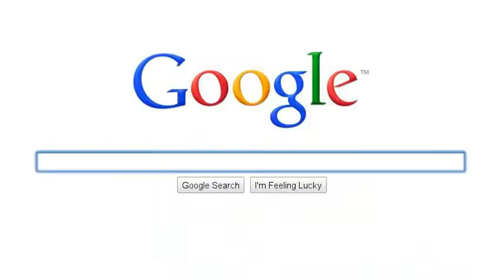Ki Yi Diggy Diggy